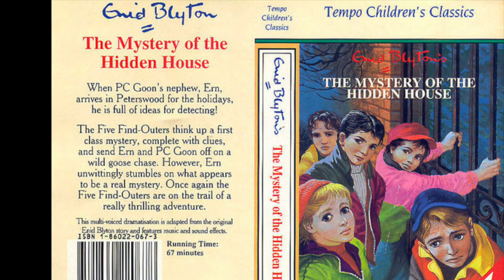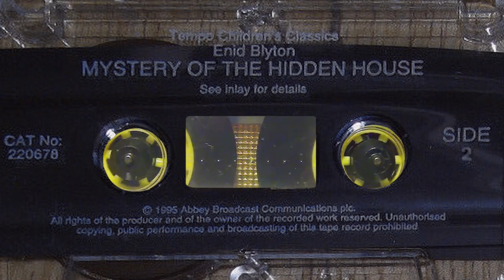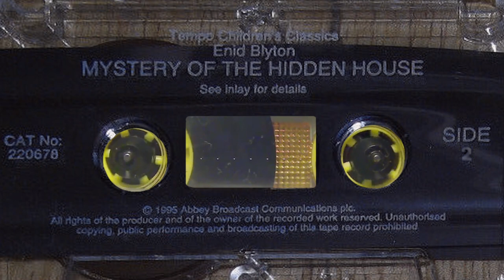The Mystery of the Hidden House, Five-Find-Outers Audiobook-Enid Blyton Abridged 1995 (Tempo 220678)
A multi-actor reading of The Mystery of the Hidden House from Enid Blyton's Mystery series with the 5 Find-Outers and Buster the dog. This from book 6 in the original series written in 1948.

When PC Goon's nephew, Ern, arrives in Peterswood for the Holidays, he's full of ideas for detecting! The Five Find-outers think up a first class mystery complete with clues and send Ern and Mr Goon off on a wild goose chase. However, Ern stumbles on what appears to be a real mystery. Once again, the Five Find-outers are on the trail of a really thrilling adventure.

This audio theatre reading/dramisation was adapted by Derek Webb and performed by  Eric Flynn, Judy Bennett, Nigel Pegram, Amber D'Albert, Rowan D'Albert, Candace Hallinan, Jamie Hughes-Ward and Truan Munroe. It is abridged with a 69 minute running time, but the story still develops well. These shorter dramatizations are ideal for 'reading' in a single sitting and are great for relaxing bedtime, or car journeys with kids. Released in 1995 by Tempo Children's Classics.

This is shared from a recording of a cassette tape, so lots of old-fashioned tape noises and hiss, but still very listenable and an enjoyable telling for childhood nostalgia and relaxation or for excitement in new generation of imaginative listeners.